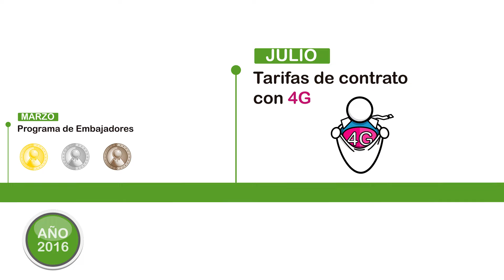Tercer Aniversario de la Comunidad Suop